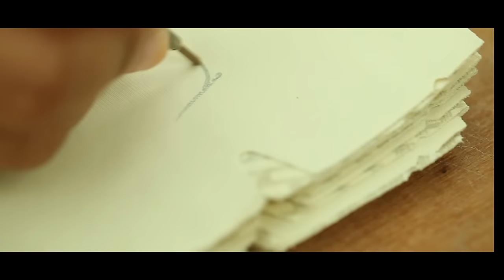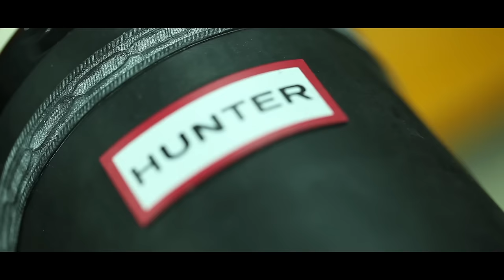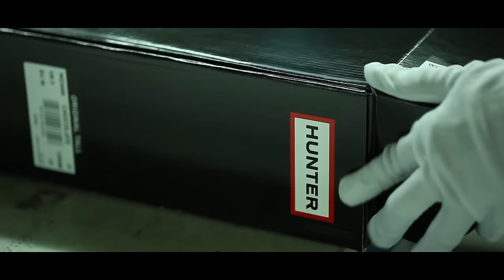How The Hunter Original Wellington Boots Are Made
Representing Hunter's spirit, the Original boot has developed from the designs worn by pioneers. We look at the journey of the boot from its beginnings to today, where it lies at the heart of the Hunter brand and is worn by those who lead.

The story of the Wellington boot begins in England in the early 19th century. The Duke of Wellington commissioned famed London shoemaker Hoby of St James to modify his military Hessian boots. These first boots, the Duke's namesake style, were made of leather, cut close to the calf and were designed as a fashion item.Using many of the same techniques, today our boots are handcrafted from 28 parts and carefully hand assembled on the Original last from 1956. With craftsmanship central to Hunter, this dedication ensures the boots offer exceptional fit and comfort. Watch the making of our iconic design now.

Later with technological advances, the boots were made from rubber, employing the innovative technique of vulcanisation, patented in 1844. The rubber material ensured that the boots were completely waterproof. Because of their protective qualities, the boots were worn by explorers, farmers and soldiers in the field.

The Original boot inspires our designs. Features of the Original detail our boots and outerwear, including the moustache detail and the signature Hunter tread.

Discover the Original Hunter Wellington boot collection now on hunterboots.com.